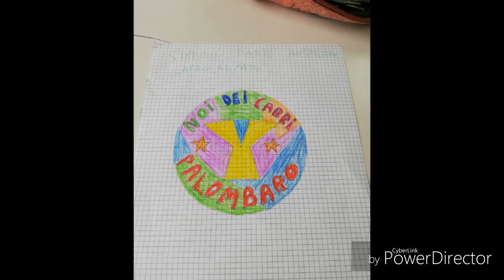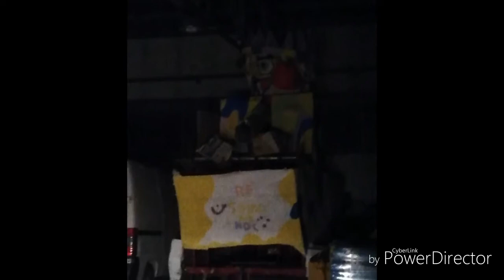Backstage nel capannone del gruppo noi dei carri